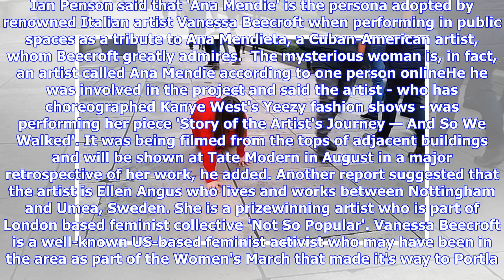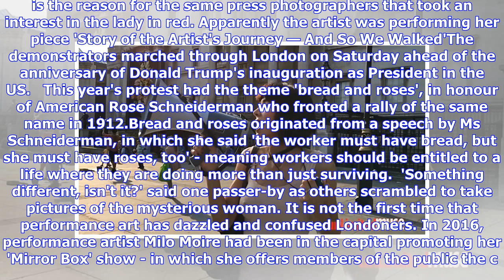Passers-by bemused by mysterious 'lady in red' crawling in London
Published: 08:46 EST, 21 January 2019 | Updated: 09:07 EST, 21 January 2019 Visitors to Parliament Square in London on Saturday were surprised to see a lone woman, dressed in red crawling on all fours across the paving stones. Many theories swirled online as to who the woman is and what she was doing, with one person even questioning whether the lady in red 'lost a contact lens.' According to one person online the woman is an artist called Ana Mendie. Ian Penson said that 'Ana Mendie' is the per...